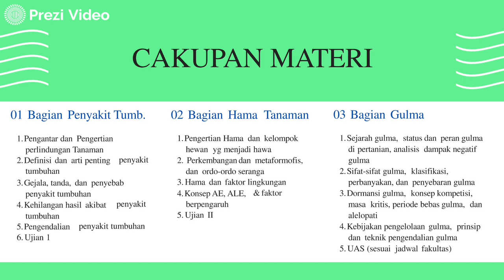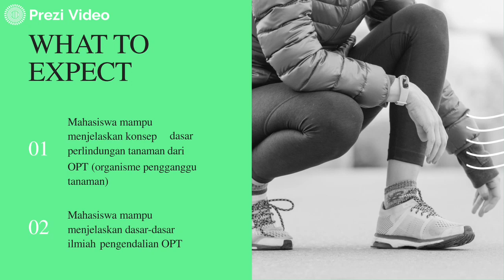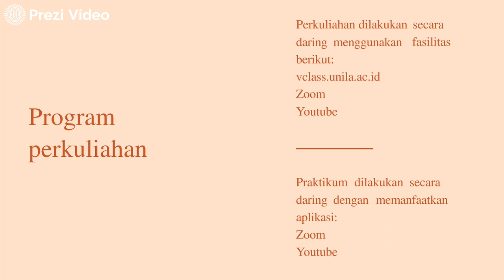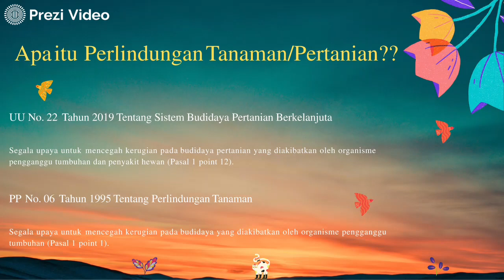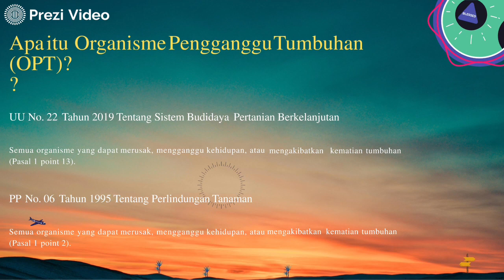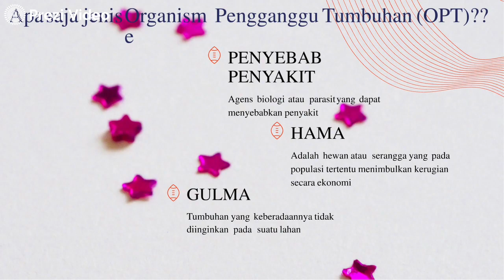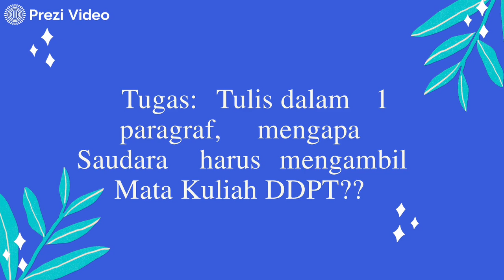Pengantar Dasar-dasar Perlindungan Tanaman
Kuliah pertemuan pertama MK dasar-dasar Perlindungan Tanaman, membahas materi kuliah dan pengantar Perlindingan Tanaman